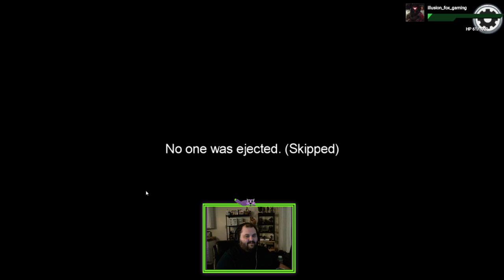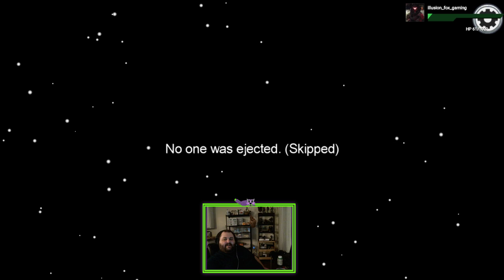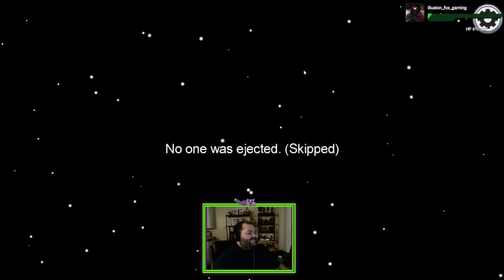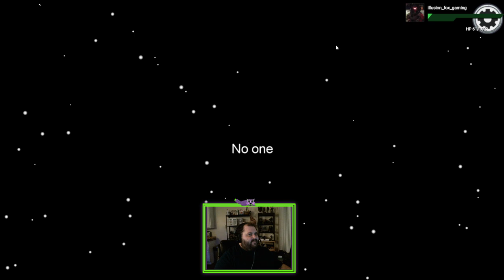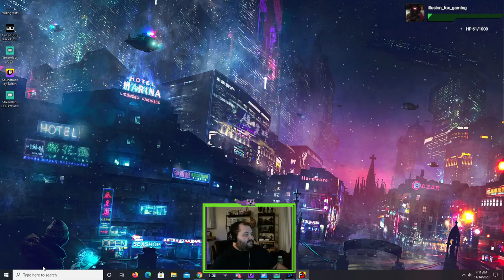among us nightcap edition